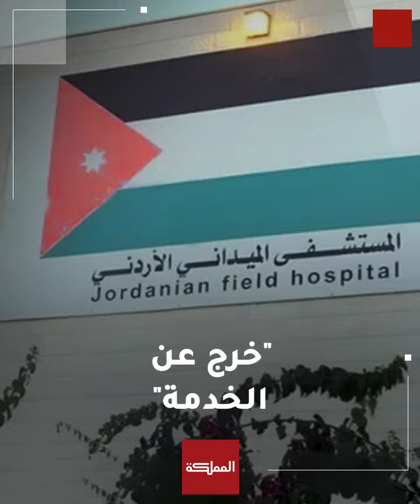مراسل المملكة: المستشفى الميداني الأردني في غزة خرج عن الخدمة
قال مراسل "المملكة" السبت، إنّ المستشفى الميداني الأردني في قطاع غزة خرج عن الخدمة بشكل تام بسبب القصف الإسرائيلي على المناطق المحيطة.

ـــــــــــــــــــــــــــــــــــــــــــــــــــــــــ
ـــــــــــــــــــــــــــــــــــــــــــــــــــــــــ
قناة المملكة
المملكة
AlMamlakaTV
Al Mamlaka
أخبار الأردن
أخبار العالم
ـــــــــــــــــــــــــــــــــــــــــــــــــــــــــ
قناة المملكة